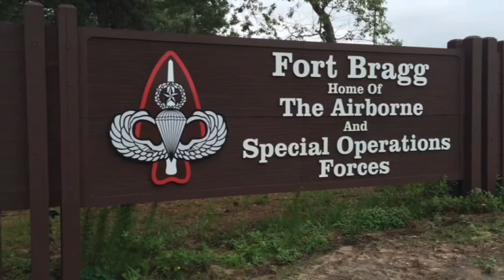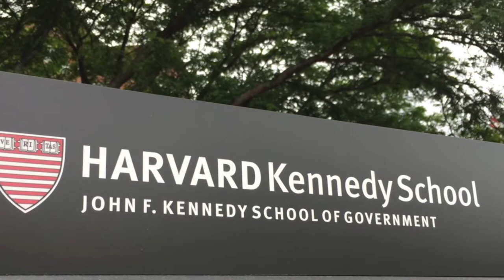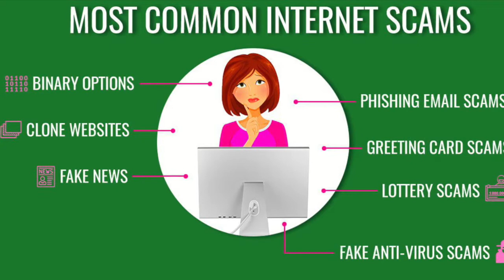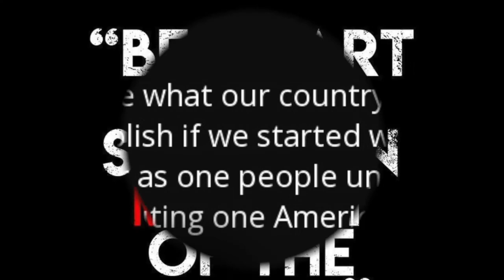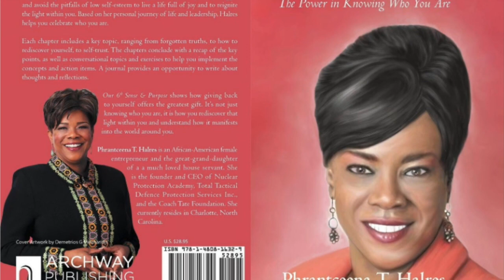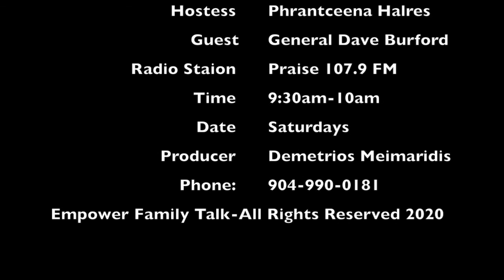Dave Burford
Major General David P. Burford began his current joint assignment as Deputy Commander for Mobilization and Reserve Affairs, United States Special Operations Command, MacDill Air Base Florida in January 2007. In late 2009, he was also asked to serve concurrently as Special Assistant to the Chief, National Guard Bureau, Pentagon, Washington, District of Columbia.

General Burford's military service began in 1973 when he was commissioned as a Regular Army Field Artillery officer after completing Reserve Officer Training Corps coursework and graduating from the Georgia Institute of Technology in Atlanta, Georgia as a Distinguished Military Graduate. He served initially on active duty at Fort Riley Kansas and latter joined the Alabama Army National Guard, serving at all levels of command within the 20th Special Forces Group (Airborne) and in several positions on the State staff. In 1991, he was mobilized for Desert Storm with the 20th Special Forces Group. In September 2001, he was mobilized for the Global War on Terrorism as Deputy Commanding General, Army Special Forces Command, Fort Bragg, North Carolina where he was second in command of Army's 9,000 man inventory of Green Beret Soldiers, consisting of five active duty Special Forces Groups and two National Guard Special Forces Groups. In mid-2003, General Burford also served as Acting Commanding General, Army Special Forces where he was deployed to several combat theaters. Following this assignment at Fort Bragg, General Burford then served as Assistant to the Director, Army National Guard where he oversaw deployment issues, served as the Director's interface with the Army staff and represented Army National Guard issues before Congress and on Capitol Hill. In addition, General Burford has served on the Secretary of the Army's Reserve Forces Policy Committee (ARFPC) since 2006, meeting with and advising the Secretary and Chief of Staff of the Army as to the status of our nation's operational reserve force.

EDUCATION:
1973 Georgia Institute of Technology, Bachelor of Chemical Engineering, Atlanta, Georgia

1997 United States Army War College, by correspondence

2005 Harvard University, School of Government, National and International Security, Boston, Massachusetts

2006 Joint / Combined Force Air Component Commanders Course (J/CFACC), Maxwell Air Force Base, Montgomery, Alabama

2010 George Washington University, Elliott School of Government, Defense Policy Seminar, Washington DC